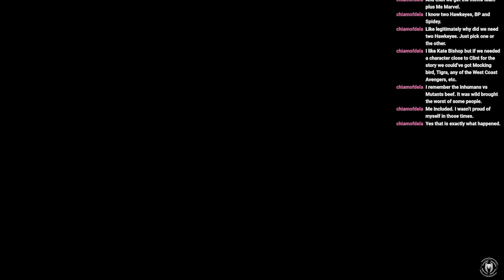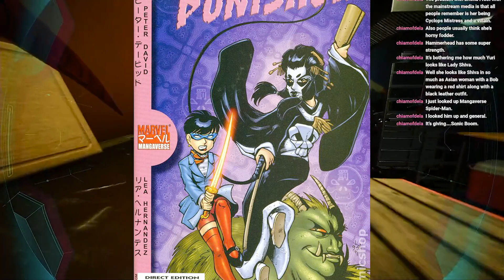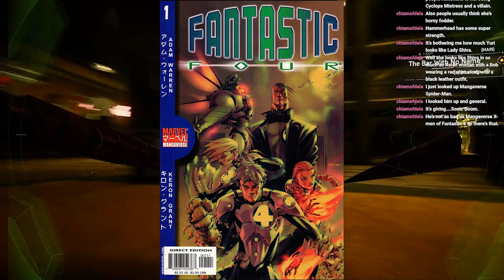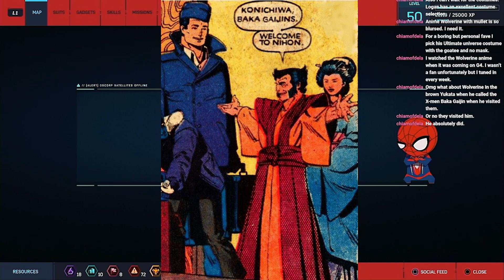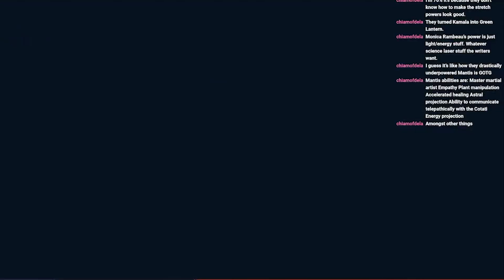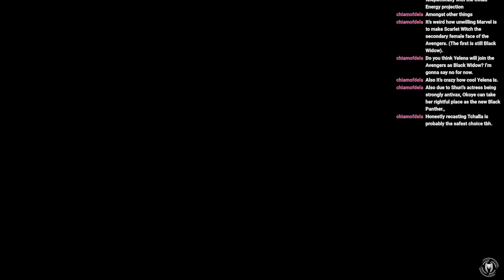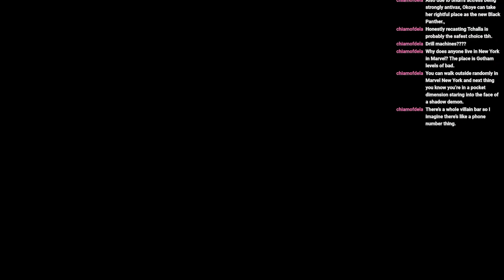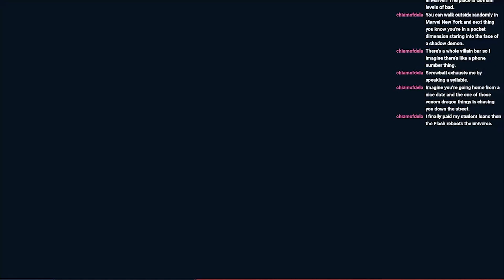BYE, FELICIA! Spider-Man PS4 EX-Chapter 2